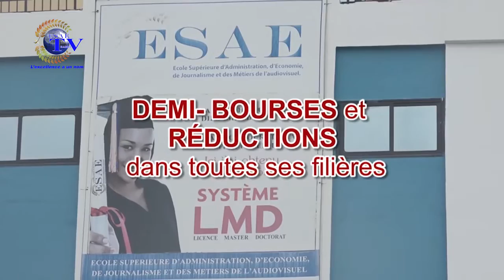FREE SPORT DU 28 OCTOBRE 2021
Vous suivez sur *ESAE TV*  votre émission *''FREE SPORT'' de ce JEUDI 28 OCTOBRE 2021